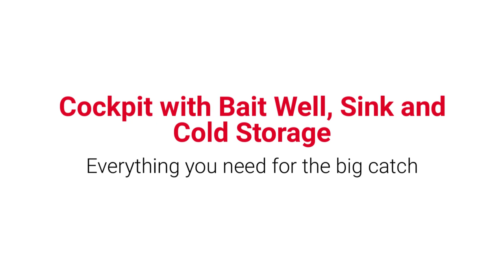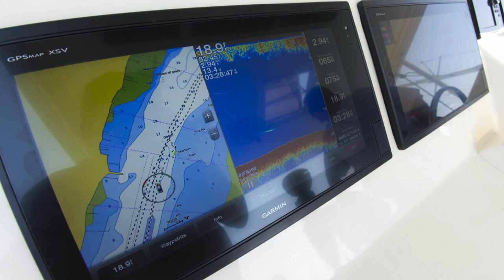1986 Ocean 48 Sportfish Convertible 1080p